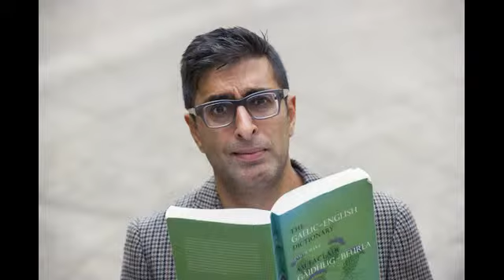masjid attack k Baad Bharat k 9 log gayab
Video from Mkt